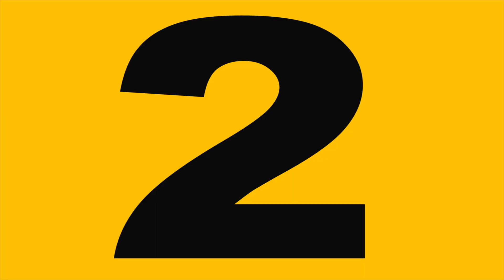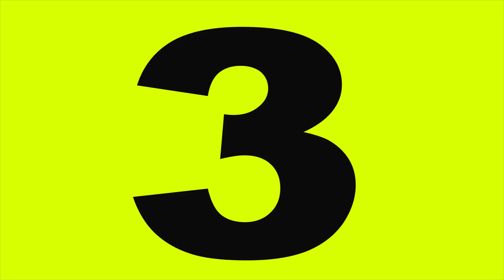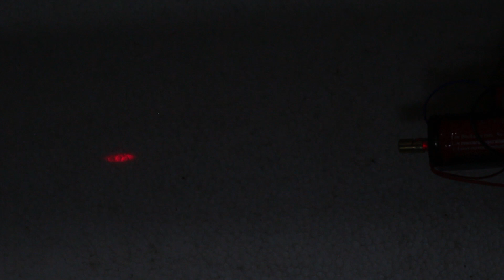3 Simple Invention Life Hacks And Creative Ideas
Today I`ll show, 3 Simple Invention Life Hacks And Creative ideas
it can be make very simple at home .
It`s a very helpful video.. all of you can make this if try at your house..